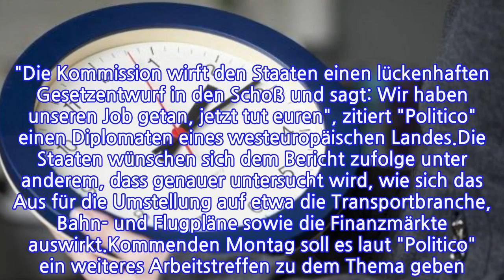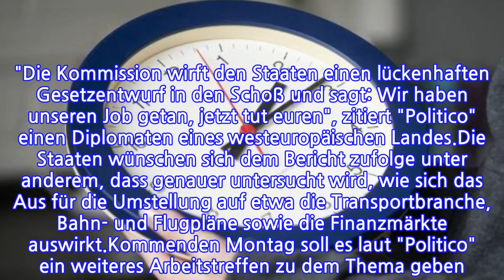Länder sperren sich offenbarEU-PlänezurAbschaffungderZeitumstellunginderKritik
Zeitumstellung: EU-Chef Juncker hatte zuletzt Klartext im Parlament gesprochen. (Quelle: Reuters)Viele Bürger wollen die Zeitumstellung los werden. Die EU wollte das Ergebnis einer Onlinebefragung schon 2019 umsetzen. Doch dagegen formiert sich offenbar Kritik in mehreren Staaten.Mehrere EU-Staaten kritisieren angeblich den Plan der EU-Kommission, die Zeitumstellung schon im nächsten Jahr abzuschaffen. Das berichtet das Nachrichtenportal "Politico". Die Staaten ärgern sich dem Bericht zufolge insbesondere über den straffen Zeitplan und die mangelnde Detailplanung, wie es in dem Bericht unter Berufung auf fünf Diplomaten heißt. Griechenland soll angeblich sogar komplett an der Zeitumstellung festhalten wollen – obwohl der EU-Plan das nicht vorsieht. Insgesamt 16 Staaten sollen sich in einem Arbeitstreffen gegen den derzeitigen Plan ausgesprochen haben.In einer Onlineumfrage hatten sich im Sommer 4,6 Millionen Menschen dafür ausgesprochen, den Wechsel von Sommer- und Winterzeit in der Europäischen Union abzuschaffen – 84 Prozent der Teilnehmer. Auch wenn die Umfrage nicht repräsentativ war, kündigte EU-Kommissionspräsident Jean-Claude Juncker an, das Votum umzusetzen.Und zwar sehr schnell: Junckers Plan zufolge sollen am 31. März 2019 das letzte Mal die Uhren in den EU-Staaten verpflichtend umgestellt werden. Beim nächsten Termin, dem 27. Oktober 2019, wäre die Zeitumstellung für die Mitgliedstaaten freiwillig. Danach soll es keine weiteren Umstellungen zwischen Sommer- und Winterzeit geben.Bis Ende März müssen sich die EU-Staaten deshalb entscheiden, ob sie die Sommer- oder die Winterzeit behalten wollen. Vielen geht das dem Bericht zufolge zu schnell, sie benötigen mehr Zeit für die Abstimmung in ihren Ländern – und mit den Nachbarn.Denn der Plan der EU lässt viele Details offen, kritisieren die Diplomaten. "Die Kommission wirft den Staaten einen lückenhaften Gesetzentwurf in den Schoß und sagt: Wir haben unseren Job getan, jetzt tut euren", zitiert "Politico" einen Diplomaten eines westeuropäischen Landes.Die Staaten wünschen sich dem Bericht zufolge unter anderem, dass genauer untersucht wird, wie sich das Aus für die Umstellung auf etwa die Transportbranche, Bahn- und Flugpläne sowie die Finanzmärkte auswirkt.Kommenden Montag soll es laut "Politico" ein weiteres Arbeitstreffen zu dem Thema geben. Ende des Monats sollen die Verkehrsminister bei einem informellen Treffen im österreichischen Graz dann den Streit beilegen.
INFORMATION
• Source: t-online